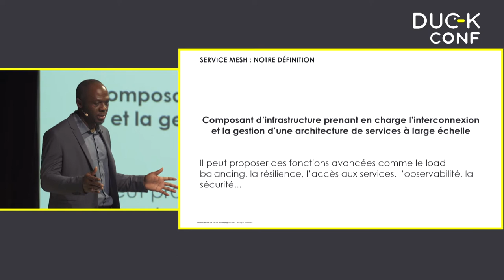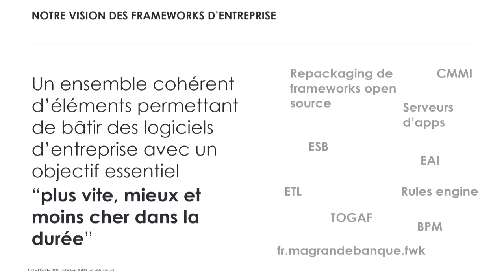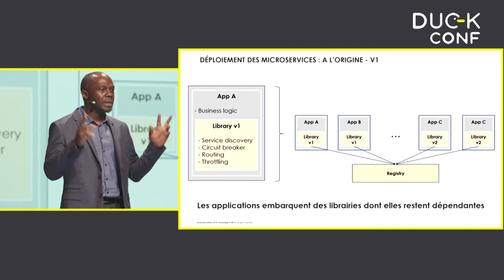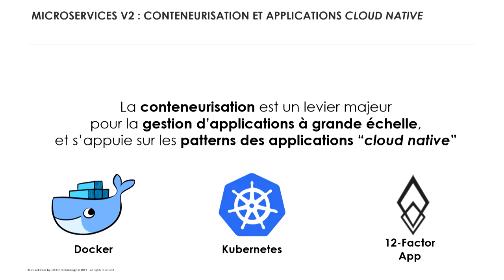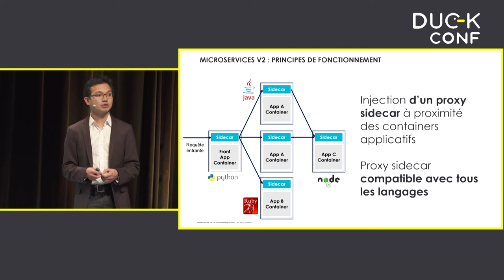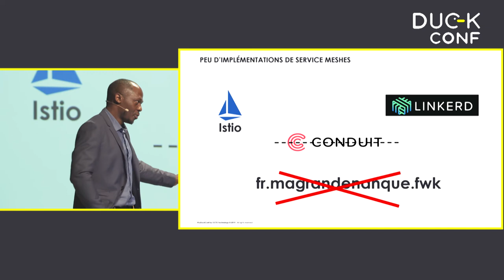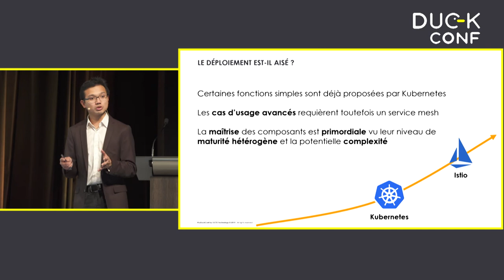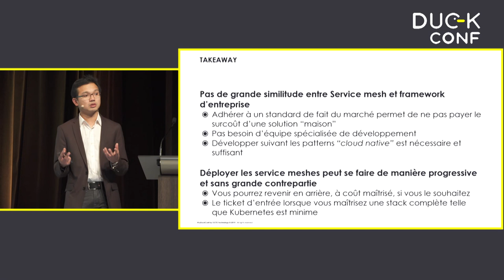Désiré Atanga & Borémi Toch : "Microservices & Servicemesh : le retour des frameworks d'entreprise"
Les microservices peuvent être difficilement scalables et exploitables. À quels besoins un service mesh répond-il ? Comment le déployer ?